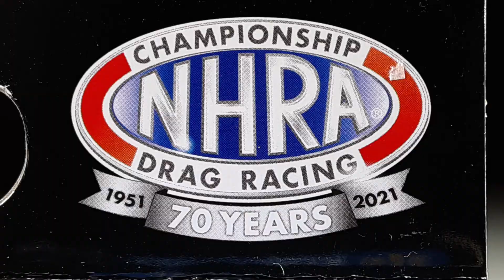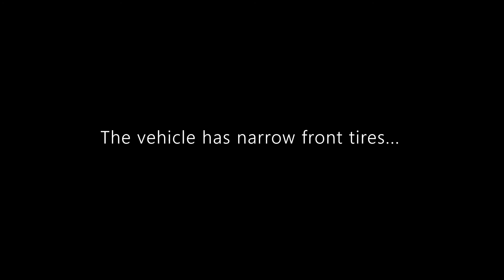Spotlight: M2 Machine NHRA 1941 Willys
Hello and welcome to Syracuse Internationals' YouTube channel. This is another episode of Spotlight featuring an M2 Machine's 1941 Willys with the 70th Anniversary NHRA themed decals.